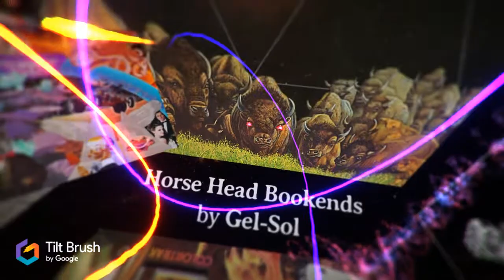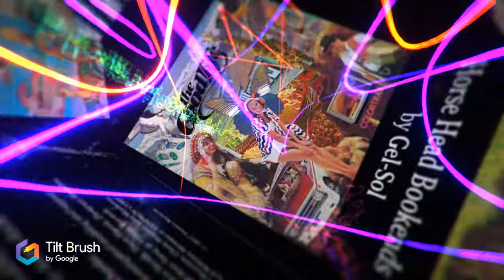Gel-Sol: Horse Head Bookends - Tease #2 (Tilt Brush)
Horse Head Bookends by Gel-Sol comes out Spring 2017 courtesy of Verses Records. Enjoy this tease using Google's Tilt Brush in VR. More to come soon!